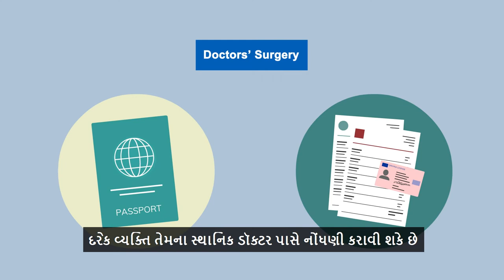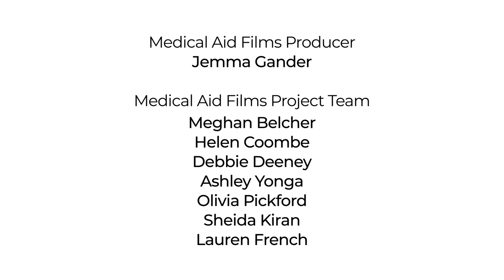કોવિડ-19: તમને જરૂરી હોય તેવી મદદ મેળવો (Subtitles)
This film has been translated into Gujarati with subtitles.